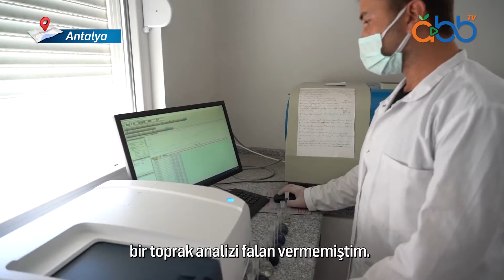Büyükşehir Belediyesi’nden Üretime Tam Destek | Antalya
Antalya Büyükşehir Belediyesi'nin, çiftçinin maliyetini azaltmak ve üretimini arttırmak amacıyla uyguladığı toprak analizleri olumlu sonuçlar veriyor.